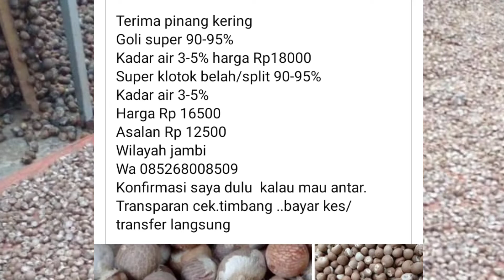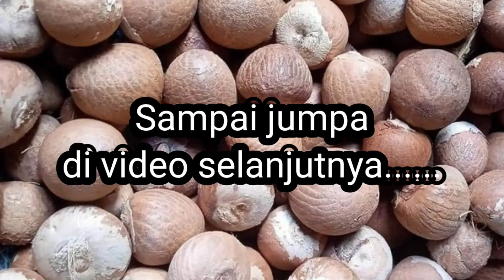Gudang penampungan pinang milik Bu Emil@novanachannel1716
Gudang penampungan pinang milik Bu Emil‎@Novan A Channel